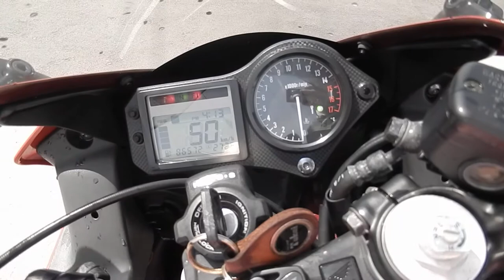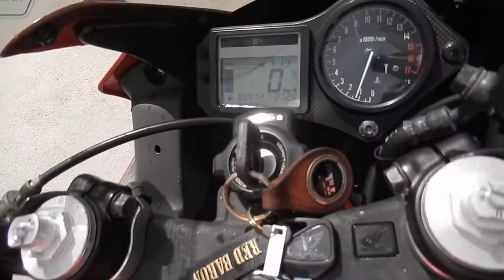No B7491 HONDA CBR600F4i